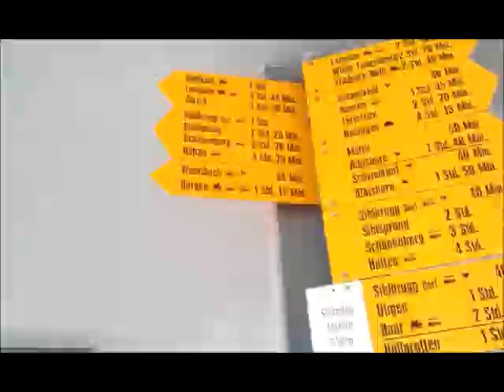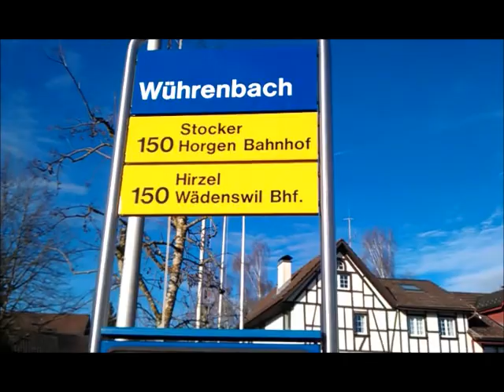Martin Schenkel - Day Off (inoffiziell)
Ein kleiner Sonntagsausflug